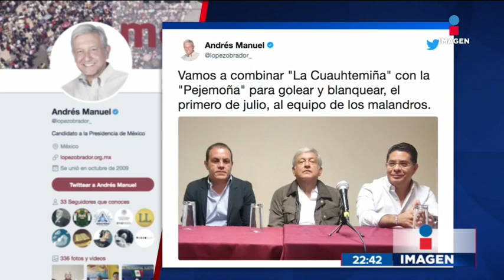AMLO y Cuauhtémoc Blanco | Noticias con Ciro Gómez Leyva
Andrés Manuel López Obrador se reunió con Cuauhtémoc Blanco y aseguró que van a combinar “La Cuauhtemiña" con la "Pejemoña" contra los malandros.